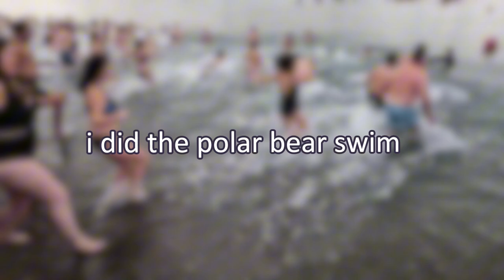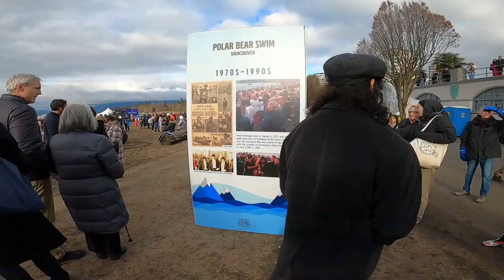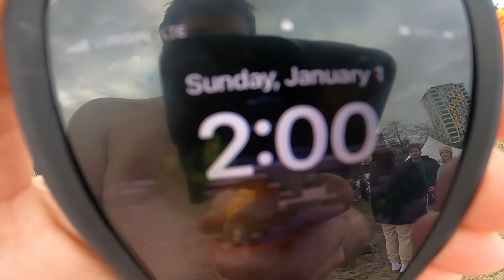I jumped into freezing cold waters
i jumped into freezing waters, this was fun and took a while to edit and get out